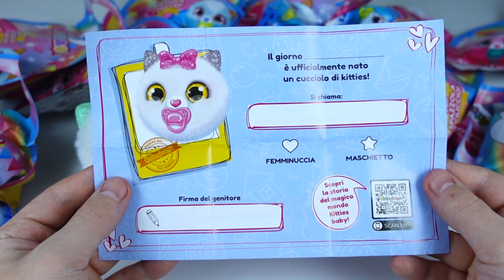🎁 КОТЯТА милые. Сюрпризы СБАБАМ. Пушистый котенок с соской.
Сегодня мы распакуем новую коллекцию «ЛУЧШИЕ ДРУЗЬЯ НАВСЕГДА. СЕРИЯ KITTIES BABY» от Сбабам. Это милые пушистые котята с расческой и соской.

Реклама. Рекламодатель ООО "СБАБАМ РУССИЯ" ОГРН 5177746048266 ИНН 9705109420 Erid: 2RanynkHQun